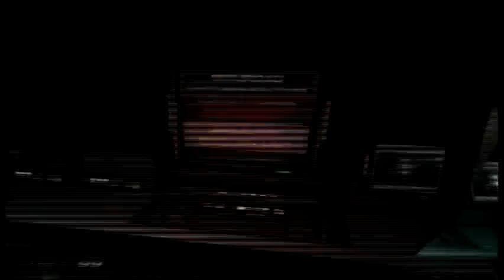Doom 3 parte 3 (Guia) por Usui79 en Español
Hola camaradas seguimos la parte 3 de doom 3 Mr. Spider yeeee